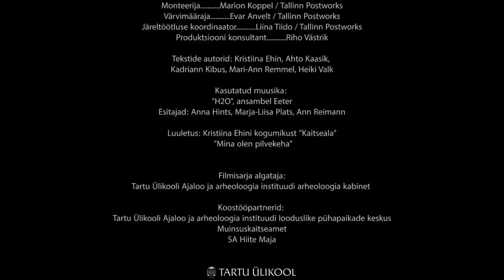Eesti looduslikud pühapaigad: Paluküla hiiemägi - Kristiina Ehin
Paluküla Hiiemägi on ajaloolise Harjumaa kõrgeim mägi. Plaan rajada sinna suur suusakeskus on tänini jõus. Oma sidemest selle paigaga räägib luuletaja Kristiina Ehin.

Oli esmakordselt ETV ekraanil eetris 18.aprillil 2015

Režissöör: Anna Hints
Produtsent: Kadriann Kibus
Operaator: Ants Tammik
Operaatori assistent: Piret Krustok
Helirežissöör: Kauri Lemberg
Toimetaja: Kadriann Kibus
Monteerija: Marion Koppel / Tallinn Postworks
Värvimääraja: Evar Anvelt / Tallinn Postworks
Järeltöötluse koordinaator: Liina Tiido / Tallinn Postworks
Produktsiooni konsultant: Riho Västrik

Tekstide autorid: Kristiina Ehin, Ahto Kaasik, Kadriann Kibus, Mari-Ann Remmel, Heiki Valk

Kasutatud muusika: „H2O“, ansambel Eeter
Esitajad: Anna Hints, Marja Liisa Plats, Ann Reimann

Filmisarja algataja: Tartu Ülikooli ajaloo ja arheoloogia instituudi arheoloogia kabinet

Koostööpartnerid: Tartu Ülikooli looduslike pühapaikade keskus, Muinsuskaitseamet, SA Hiite Maja

Film on valminud ENPI Eesti-Läti-Vene piiriülese koostöö programmi kaasrahastamisel